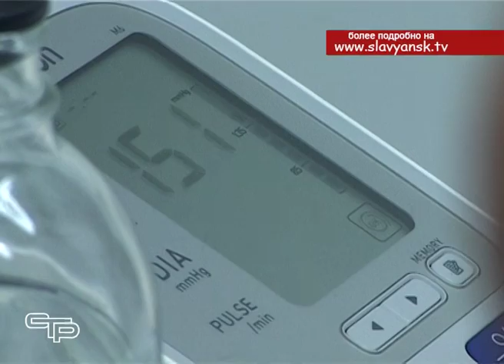Медицинский автопоезд «Диспансеризация» прибыл в Забойское сельское поселение